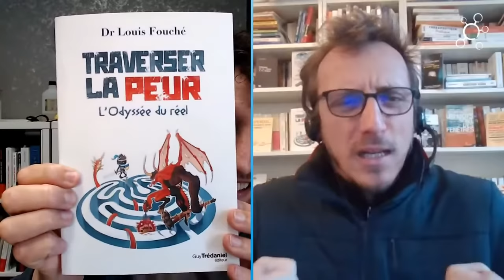La Fabrique des Monstres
Jérémie Mercier reçoit Louis Fouché autour de la question de la peur comme outil de manipulation.
Nous sommes pris dans un terrorisme d'État comme modalité dominante de gouvernement.
Tout doit faire peur : du plus petit morceau d'ARN aux punaises de lit.
La peur gouverne notre époque.

Partout s’imposent des images et des messages anxiogènes. Alors que tout est progressivement perçu comme dangereux, les peurs enflent démesurément et notre société s’enferme dans l’impasse de l’hypercontrôle.

Comment faire face individuellement ? Comment proposer une voie collective autre que la crispation totalitaire ?

Louis Fouché, dans un style à la fois vif et poétique dévoile la peur comme clé de voûte de toutes les manipulations. Il insiste sur le rôle des rituels, des refrains et des figures d’attachement, pour aider chacun à trouver son propre chemin d’autonomie et de paix. À travers un mélange inédit de vulgarisation scientifique, de philosophie et de fiction, il dessine des pistes pour traverser la peur et la transformer en courage, en initiation.

Inspiré à la fois des stoïciens et des épicuriens antiques, il met en lumière l’important : vivre héroïquement ses propres peurs.

► Rejoignez le canal Telegram de Jérémie Mercier pour contourner la censure